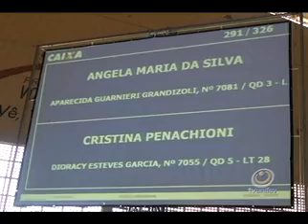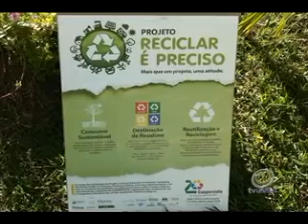TVU Jornal 1ª Edição - 22/08 - Sexta-feira